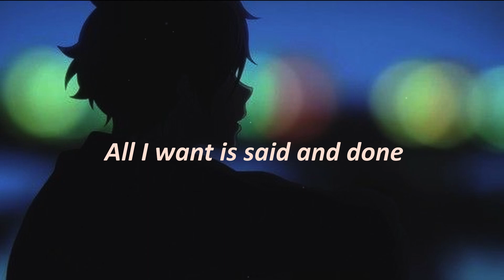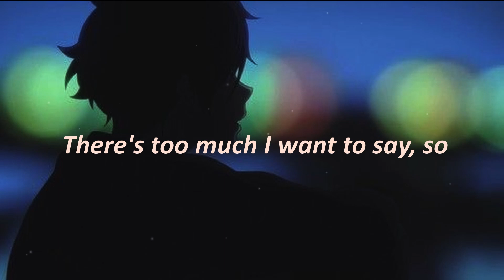Porter Robinson - do-re-mi-fa-so-la-ti-do (Lyrics)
Lyrics:
There's too much I want to say, so:
Do-re-mi-fa-so-la-ti-do
All I want is said and done:
Do-re-mi-fa-so-la-ti-do